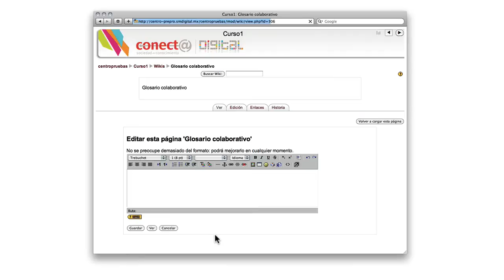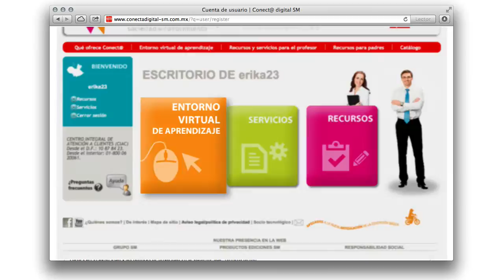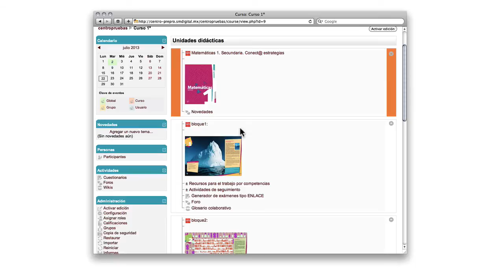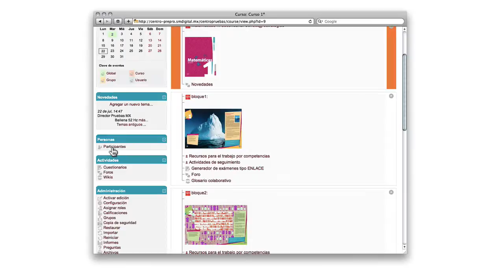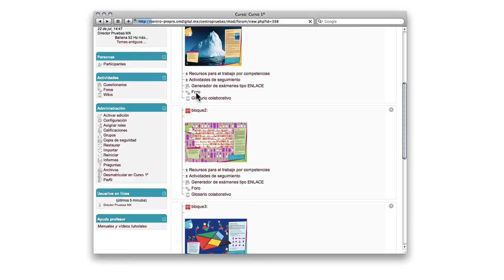Entorno Virtual de Aprendizaje